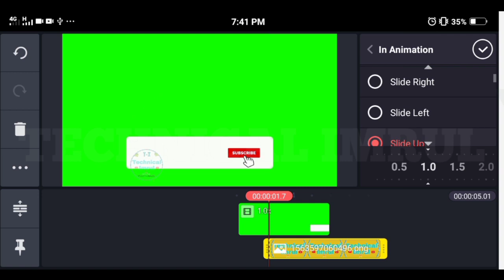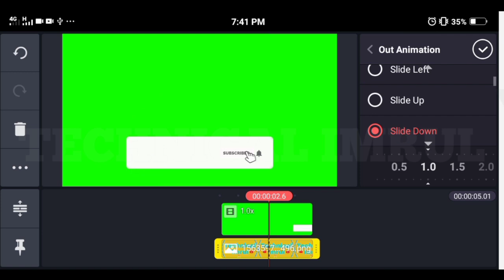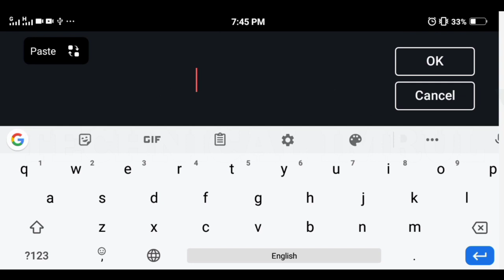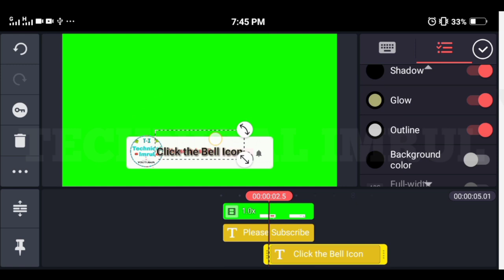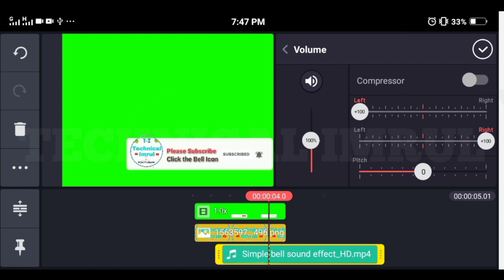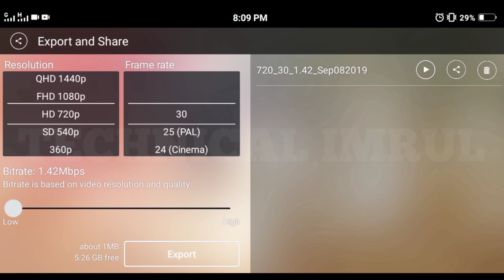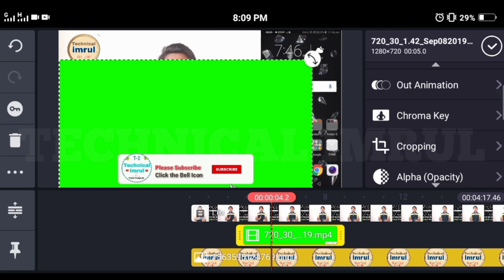How To Make Subscribe Bell Intro Sound Effect Animation In Your Video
ভিডিওটি ভালো লাগলে লাইক করতে ভুলবেন না |

About this video Comment...

all file download link